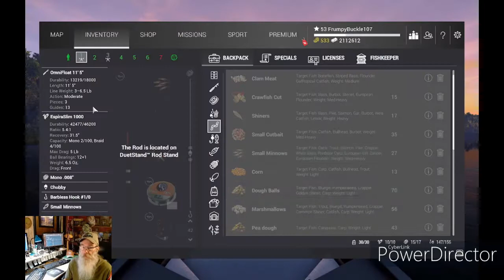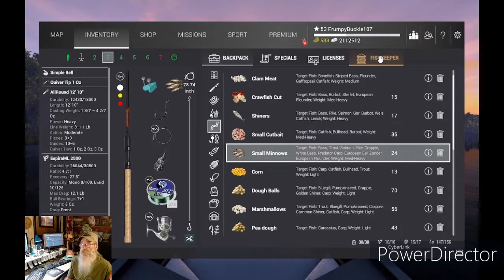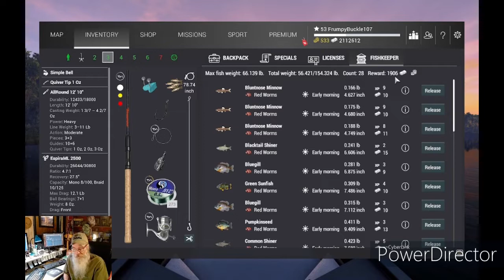Mudwater River Trail - Fishing Planet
Mudwater River Trail Mission II completion.

I this episode I discuss the different techniques used to drift fish in waterways with flow. We also talk more about the barometer and how it affects our fishing plans!